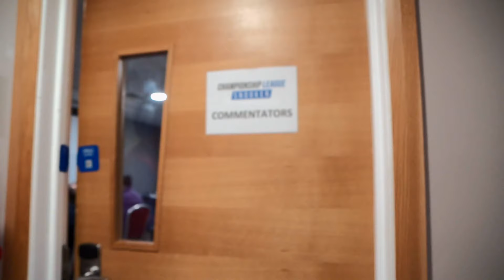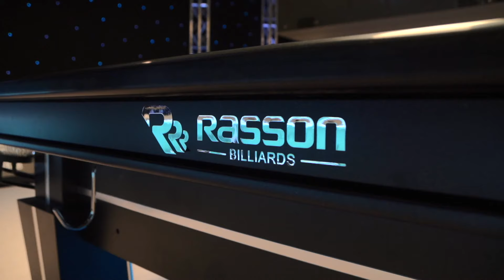Radzi goes behind the scenes at CLS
Radzi Chinyanganya takes us behind the scenes at the BetVictor Championship League Snooker. Take a look at how snooker events are run behind closed doors!